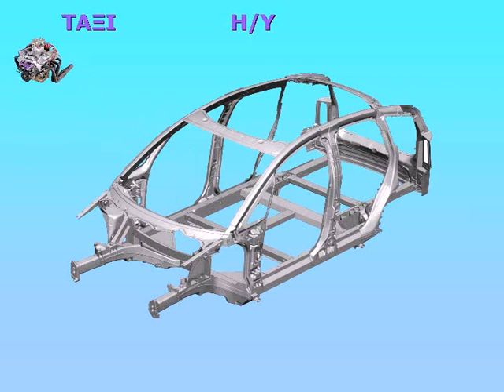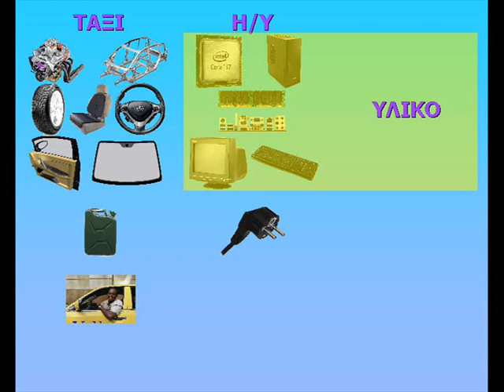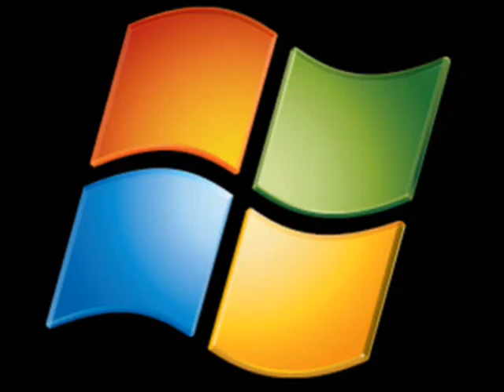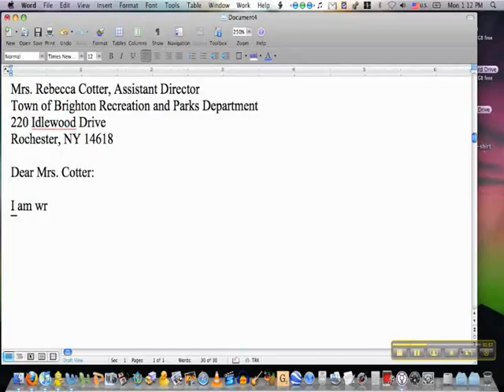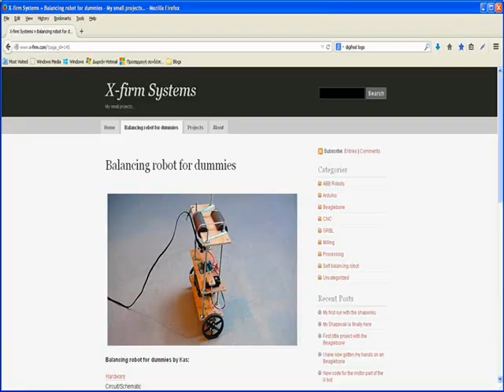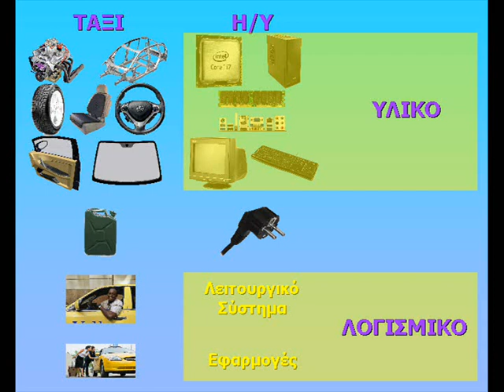Τι είναι το Υλικό και το Λογισμικό (στους Ηλεκτρονικούς Υπολογιστές)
Παραστατική περιγραφή των όρων "Υλικό", "Λογισμικό", "Λειτουργικό  Σύστημα" και "Εφαρμογές" στην Πληροφορική.